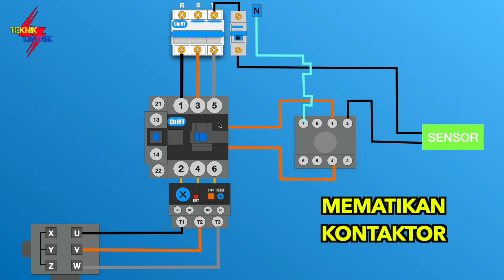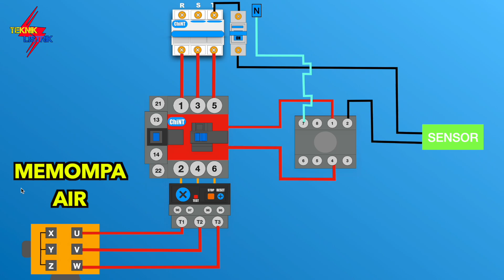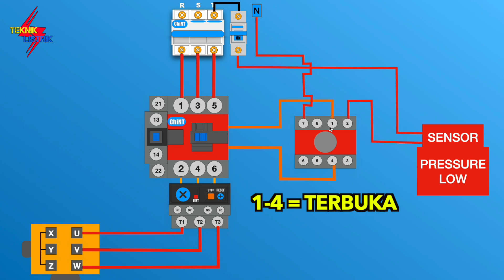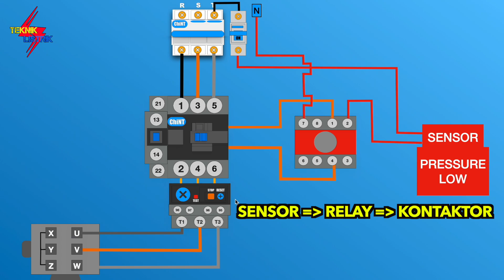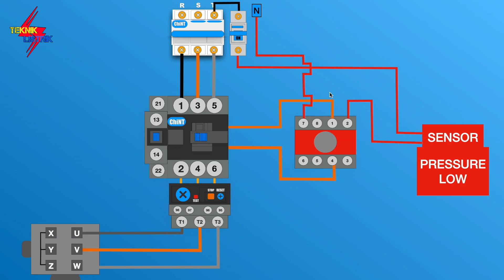PASTI BARU TAU - FUNGSI LAIN DARI RELAY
Video ini menjelaskan Fungsi Relay ke kontaktor yang dimana banyak sekali yang masih bingung apa sih fungsi nya relay di samping kontaktor? nah disini dijelaskan secara singkat salah satu fungsi relay ke kontaktor.
fungsi relay ini sebagai proteksi yang mengerjakan kontaktor supaya mati atau motor 3 fasa mati/trip. sehingga mengamankan peralatan yang lain.
Relay disini saya contohkan relay tipe Omron MK2P. dan Kontaktor Chint -18.